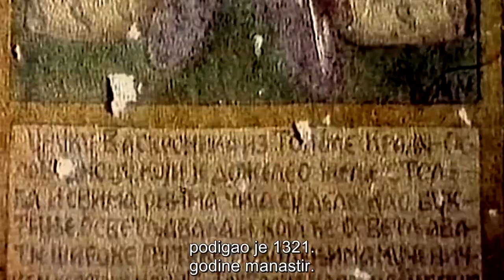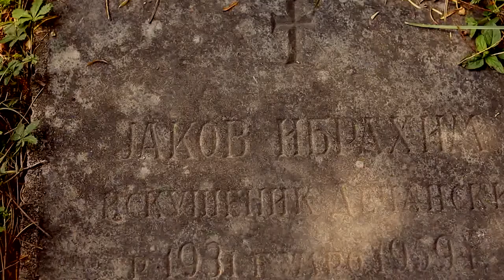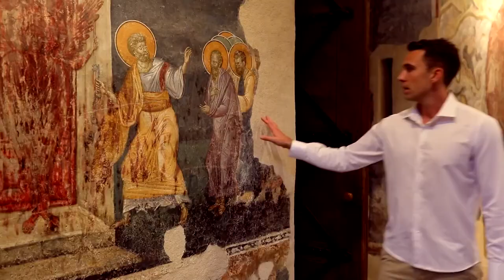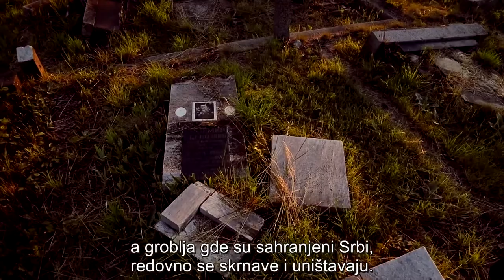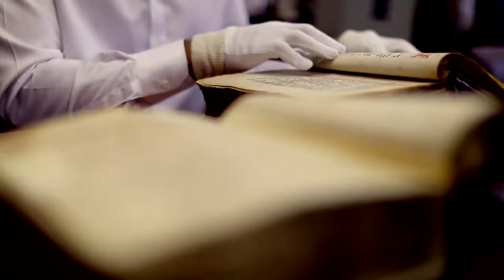Stefan Popovic od Kosmeta do Australie